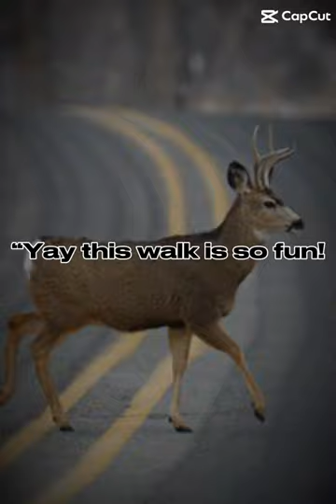This is so fun! Well, not so…